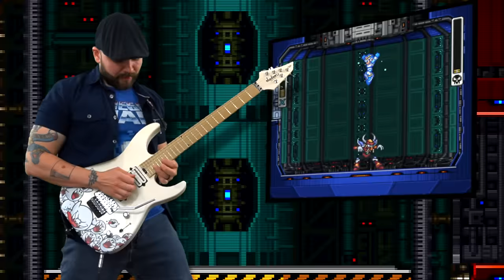Boomer Kuwanger Stage (Mega Man X) - GaMetal Remix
We're revisiting Boomer Kuwanger one last time... but this time, for real!
◆ Gameplay by Mirby Studios (Thank you!)

This is personally my favorite MMX Maverick song! I've already done it on two occasions: it appeared in both the Mega Man X Maverick Medley and Mega Man Mega Medley II. Lately, I've felt ready to give it the full remix it deserves.

Consider this one a May Madness 2023 appetizer! 😉